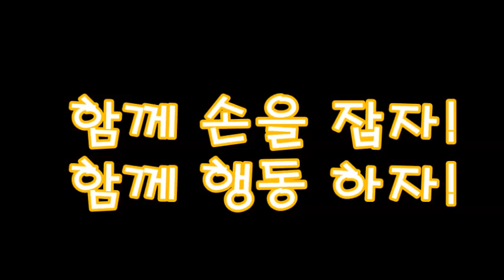존엄과 안전에 관한 4 16인권선언.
존엄과 안전에 관한 4.16인권선언문. 세월호참사 경주대책위..